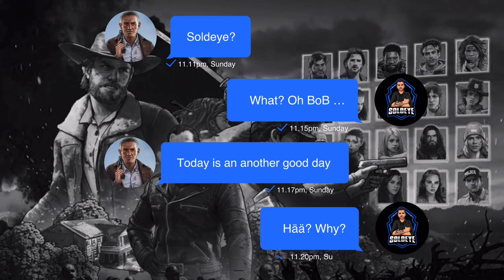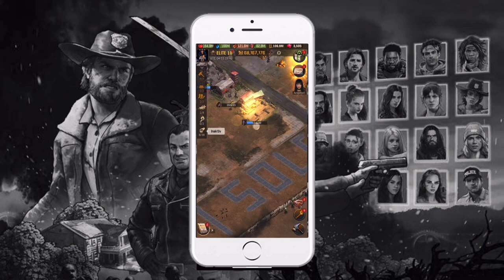Worst Ultimate Long-Range Transmissions Video | Special | The Walking Dead Survivors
The Ultimate Long-Range Transmissions

The Walking Dead Survivors

 Credits

2CapGaKMsWU